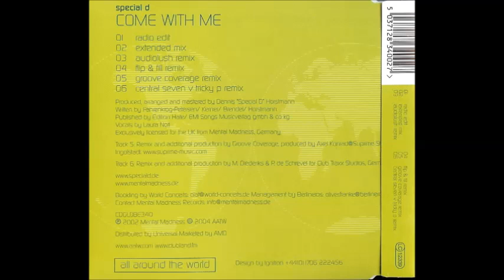Special D. - To The Beat (Club Mix)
Artist: Special D.
Year: 2003